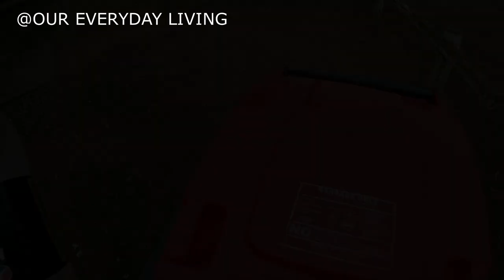DUMPSTER DIVING My Little Honey Hole